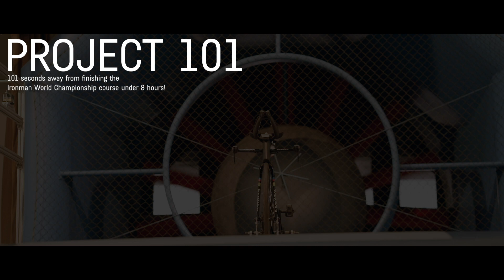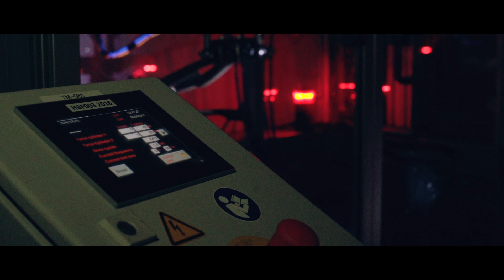Patrick Lange - mit Formel1-Technik zum Hawaii-Sieg?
101 Sekunden entfernt vom Sub-8-Finish des Ironman-Weltmeisterschaftskurses! Das Projekt 101 ist ein besonderes Projekt für Patrick Lange, das das Ziel verfolgt, den schnellsten Ironman, den es je gab in Kona, noch schneller zu machen! Swiss Side, Canyon und Sauber Engineering haben sich zusammengetan, um ein komplett massgeschneidertes Aero-Cockpit anzufertigen, das auf Patricks Armform und Sitzposition angepasst ist. Dies wurde möglich durch die neuesten Technologien und Innovationen aus der Formel 1, unter anderem 3D-Druckprozesse für Metall.

Video: Rene Domke
Thumbnail: Marcel Hilger